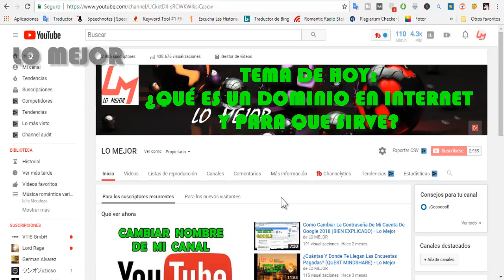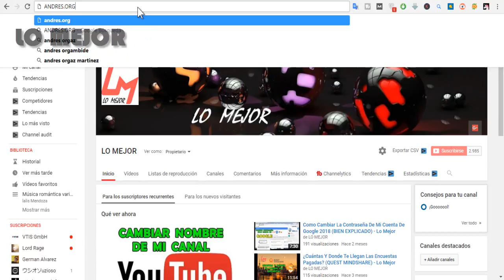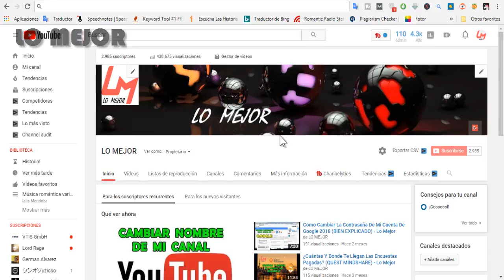¿Qué es un DOMINIO en Internet y para qué SIRVE?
Saludos amigos de lo mejor, en el siguiente vídeo vamos a explicar lo que significa DOMINIO en internet y para que sirve, este es uno de los primeros vídeos de diccionario de seo, para luego arrancar con el curso de seo y ganar dinero con tu pagina web y adsense.